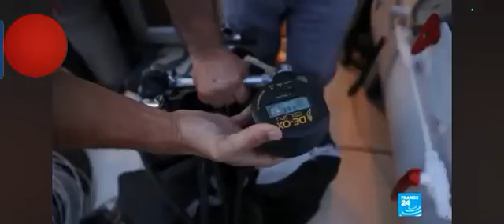How to get red corrals in the sea